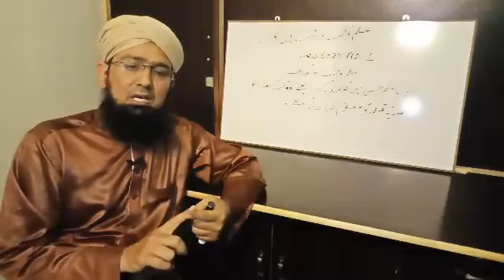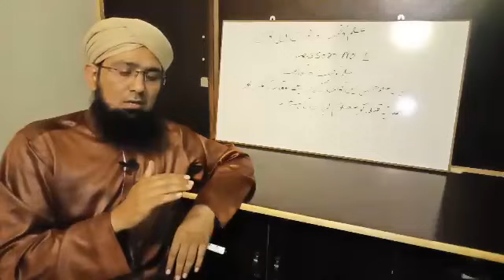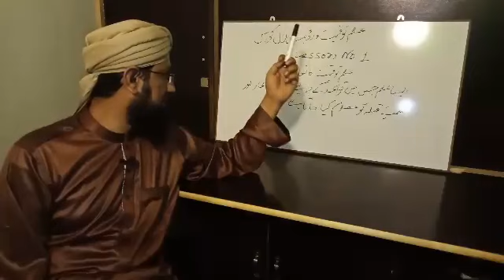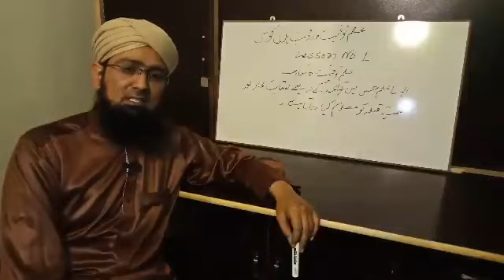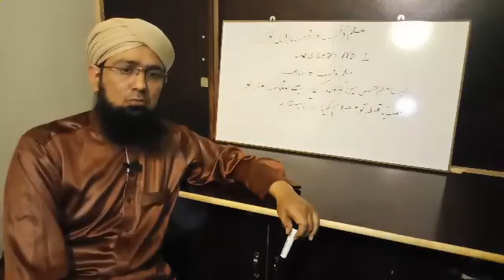Introduction of Ilm e touqeet || علمِ توقیت کا تعارف || Mufti Muhammad Shahzad Naqshbandi